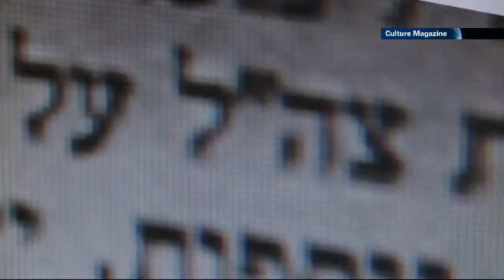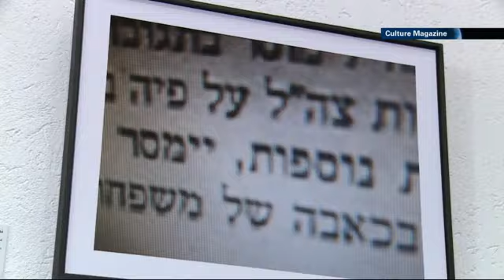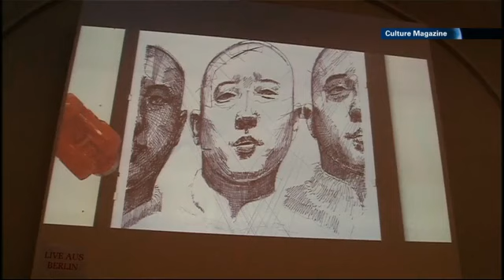EN Culture, 47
Today we meet the women of “The Parents Circle Family Forum”, accompany photographer Jeff Wall’s visit to Tel-Aviv, check out a robot art installation and discuss Madonna's new secret project. i24news is an international 24-hour news and current affairs television channel based in Jaffa Port.